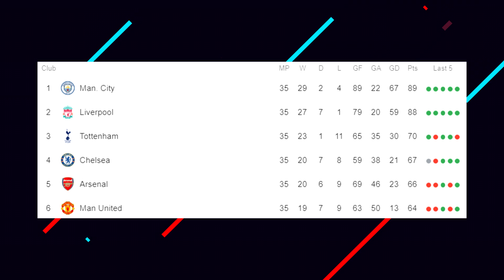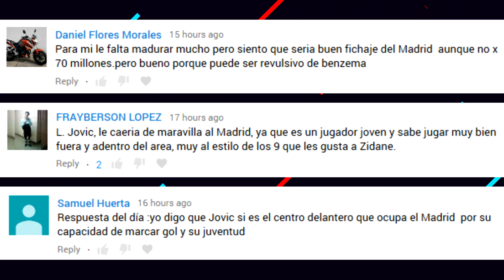ZIDANE PIDE a JADON SANCHO | UMTITI DECIDE SU FUTURO | ESTO GANARA HAZARD en el MADRID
Zidane pide a Jadon Sancho para el mercado de fichajes. Umtiti decide su futuro ¿Qué pasara? Esto ganara Eden Hazard en el Real Madrid. Entérate de esto y mucho mas ¡AQUÍ!